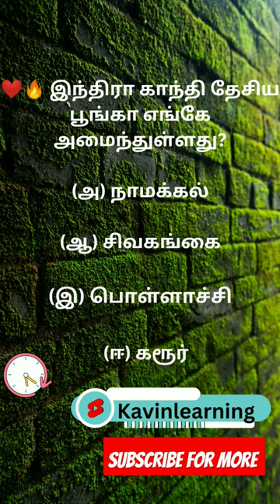Gk in tamil | Tnpsc |Group 4 & vao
Gk questions and answers | tnpsc பொது அறிவு வினா விடைகள்  | tamil | group 4 Gk questions and answers | tamil question answer | tamil quiz | in Tamil questions | Gk question and answer | Gk Q & A | vao | stenographer | forest guard exam | forest watcher | tamil nadu public service commission

Topics Are  Covered From your Queries :
Tnpsc Tamil test questions
Tnpsc group 4 test question
Tnpsc test questions and answers
Tnpsc important gk Questions
Tnpsc important general Gk Questions
Tnpsc important gk test questions
Tnpsc group 4 syllabus wise where to study
Tnpsc notification
Tnpsc group 4 preperation in Tamil
Group 4 exam notification in Tamil
Group 4 exam syllabus in Tamil
Tnpsc group 4 syllabus wise test
Tnpsc group 4 exam preparation book in Tamil
Tnpsc group 4 exam Questions and answers in Tamil
Tnpsc group 4 exam notification in Tamil
Syllabus for group 4 tnpsc exam
Tnpsc group 4 exam questions paper
Tnpsc group 4 test series
Tnpsc group 4 online test series
Tnpsc group 4 test batches 2023
Tnpsc group 4 test batch 2024
Group 4 online test series
Tnpsc group 4 test batch 2023
Tnpsc group 4 exam test series 2024
Online tnpsc coaching class in Tamil
Online tnpsc coaching class
Online tnpsc Tamil channel
Online tnpsc test
Tnpsc online class in Tamil
Tnpsc online free coaching class in Tamil
Tnpsc online test batches
Tnpsc online test batch 2023
Tnpsc online test batches 2024
Tnpsc online test in Tamil
Tamil test batches
Tamil tnpsc test series
Tnpsc important question in Tamil
Tnpsc important questions
Tnpsc important days shortcuts In Tamil
Tnpsc shortcuts
Tnpsc important topics in Tamil
Tnpsc important maths questions in Tamil
Tnpsc important history questions in Tamil
Tnpsc important Tamil quiz
Tnpsc important Tami Questions in Tamil
Tnpsc important years in Tamil
Tnpsc important science question in Tamil
Group 4 syllabus in Tamil
Group 4 previous year question papers
How to prepare group 4 exam
How to prepare in group 4 exam

Tnpsc
Trb
Tet
upsc
Beo
Social science
government exams
police
railway exams
Tnpsc exam
Trb exam
Tet exam
upsc exam
Beo exam
si exam . .

 for more questions and answers see full videos. .